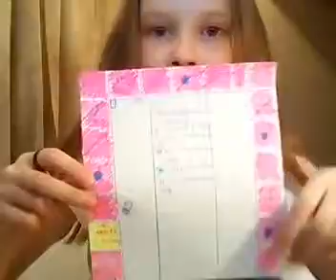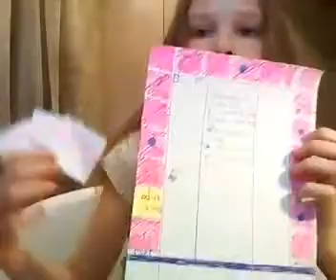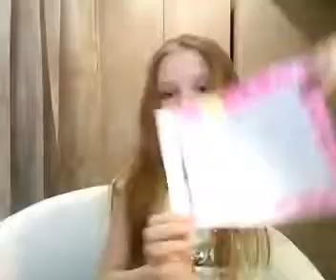Обзор моей настольной ИГРЫ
Играю и показывают